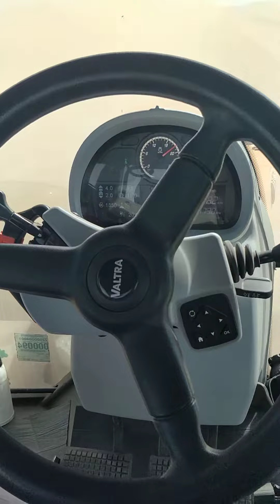valtra t250 cvt, piloto automático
Sistematización de suelos,,
MC servicios agricola mayor buratovich